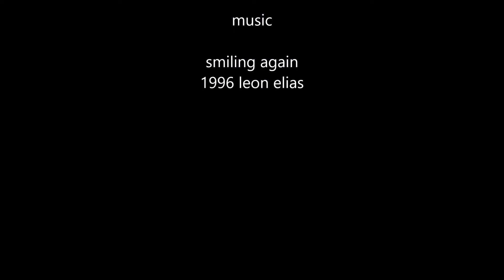The Farm (timelapse)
pics by leon elias 2015©